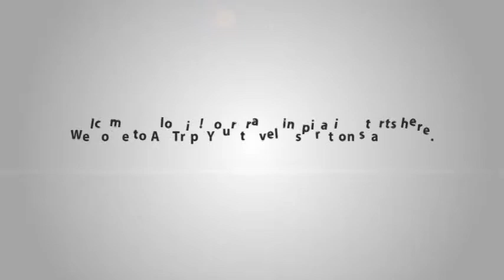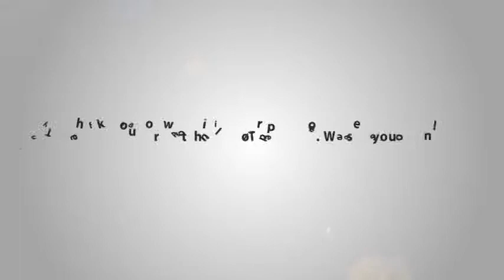Novotel Saigon Centre Hotel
If you are seeking a 4 star hotel in Ho Chi Minh City, Novotel Saigon Centre Hotel will not be a bad suggestion. Having 247 well-appointed rooms with great service manners, Novotel Saigon Centre Hotel has gained the trust from its clients.